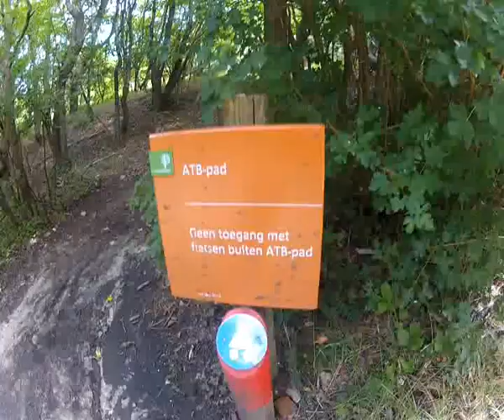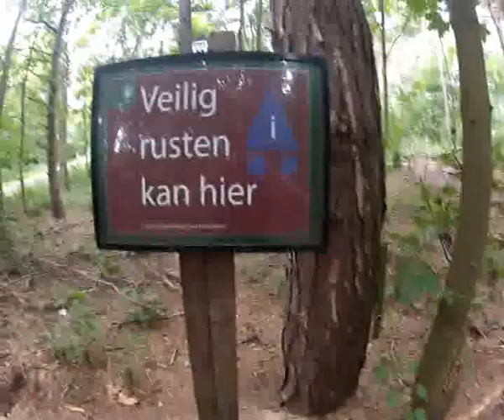Mountainbiken Noordwijk met pa!!